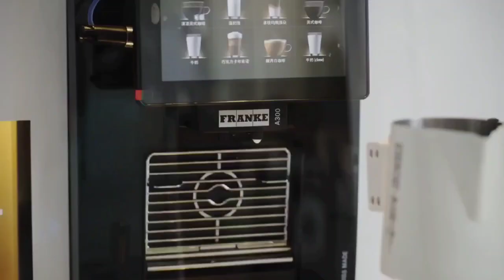Two-Arm Latte Art Robot Coffee Barista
Touch screen ordering onsite. Advanced two – arm robot coffee latte process and programming. Coffee making operated by collaborative robot arm automatically. Faver syrup supply automatically. Ice and making by robot automatically, ice coffee is available Vision interaction (illumination and touch screen) and sound interaction. Kiosk surrounding real-time monitoring by camera Kiosk inner hardware device status real-time monitoring and fault alarm Android based operation management system Balanced material status display and material supplement reminder Consumption data analysis and export User management and ordering management Cashless payment system via Nayax.

Mr. Gallen Liu,